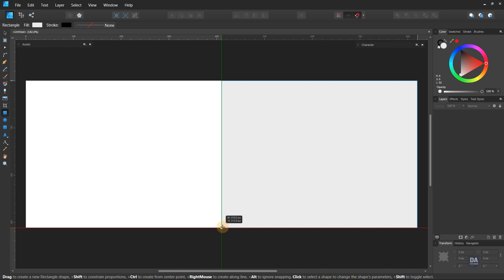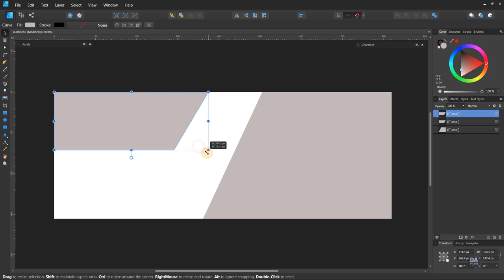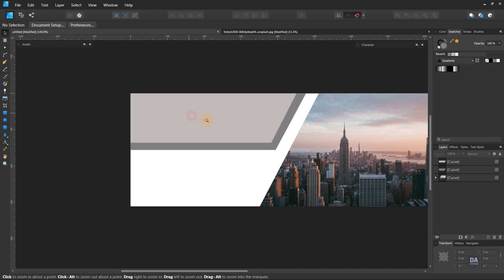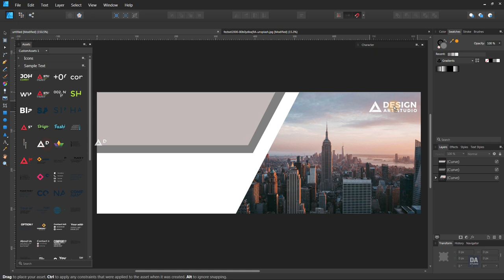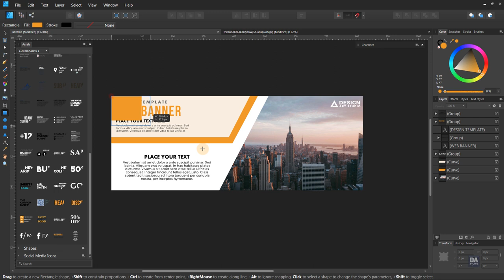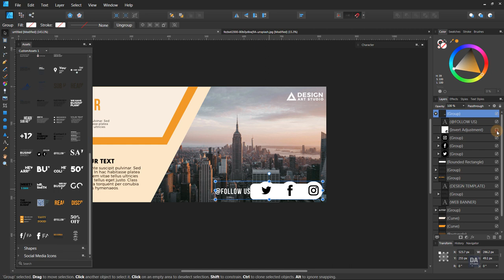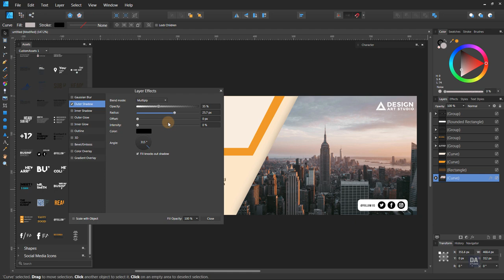Simple web banner template | Affinity Designer | Relaxing Music